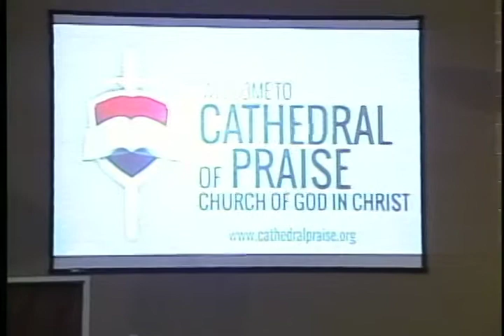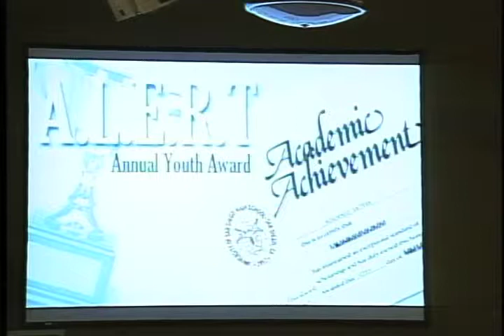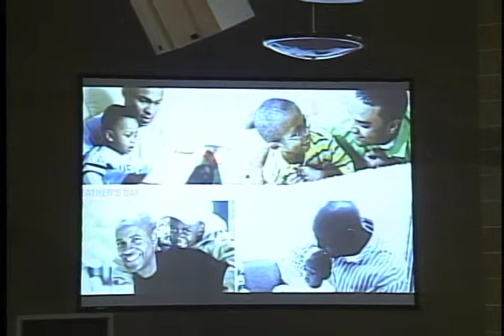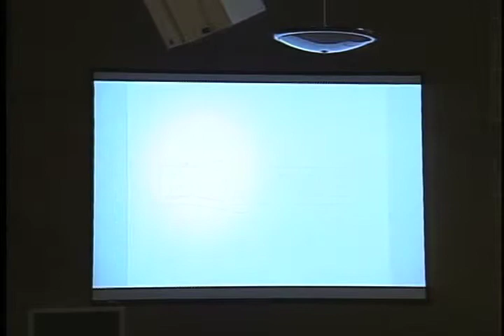June 2, 2013 COP Announcements Clip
Announcement Clips from Cathedral of Praise Church.